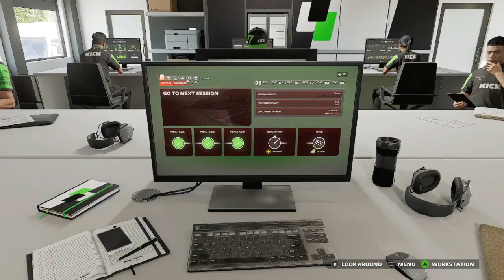F1 24 Driver Career Ep 9 Slicks on a wet track??